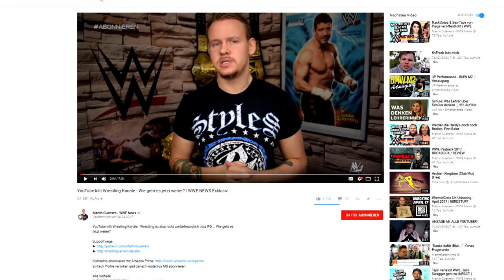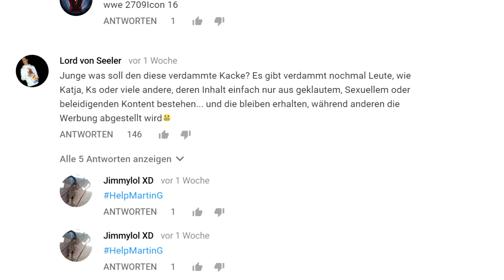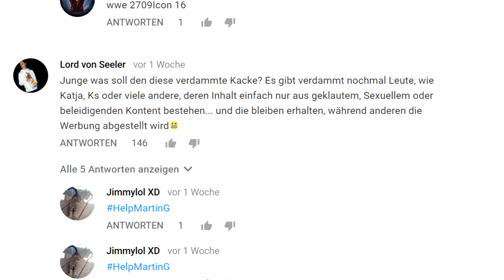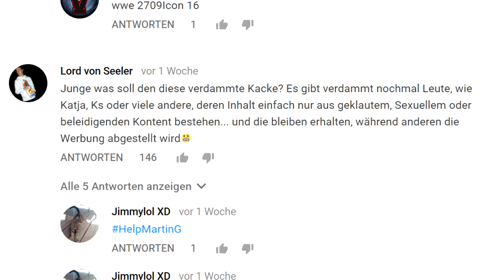Martin Guerrero's WWE News sind werbeunfreundlich | Ende für WWE? | YOUTUBE NEWS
Thema: Wrestling ist werbeunfreundlich. Martin Guerrero kommt mit seinen Kanal WWE News in Probleme, da seine Video nicht mehr monetarisiert werden. Ende für Wrestling / WWE auf Youtube?